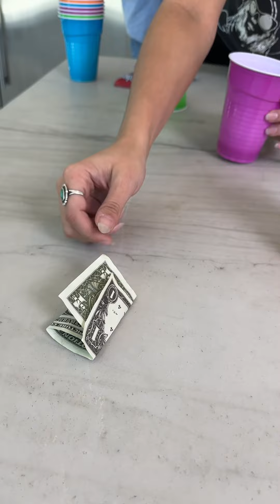Surprise Proposal in a Game of Luck!😍💍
Get ready to join us in our exciting game of luck, which turns into a heartwarming surprise proposal! 💍😍 In today's we, your favorite couple, play a fun-filled game that ends with a mesmerizing twist you won't see coming. As we uncover prizes and share laughs, little did Jen know, she was about to uncover the most precious prize of her life!

This video is a perfect blend of couple goals and relationship humor. It's a wholesome mix of love, surprises, and a little bit of couple comedy that you surely won't want to miss!

We're all about creating memorable moments and sharing the laughter and joy of our journey. 🥰💑